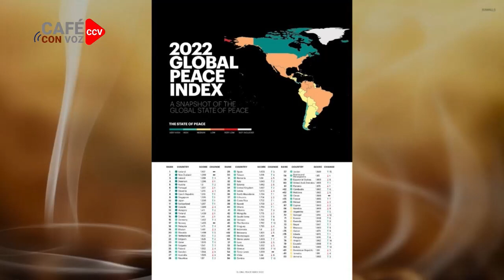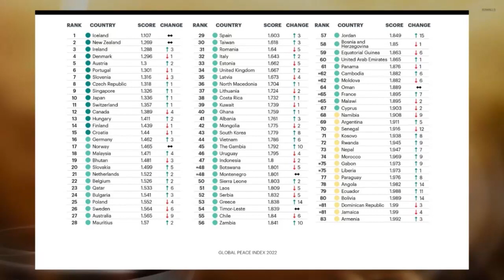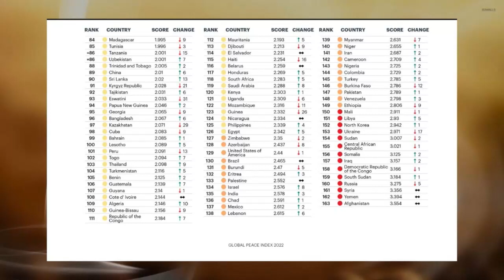CAFE CON VOZ | EN CONTEXTO CON LUIS GALEANO 17 DE ENERO 2023